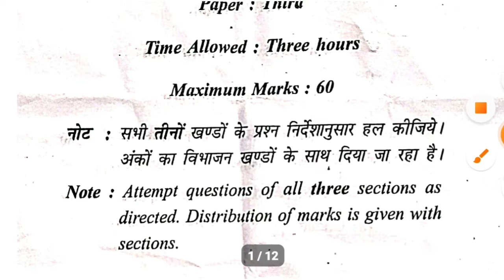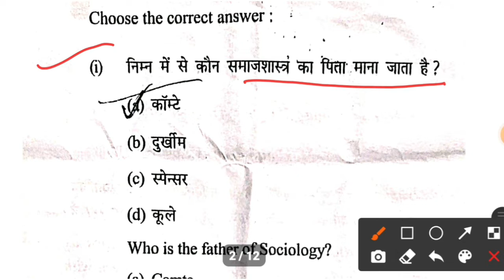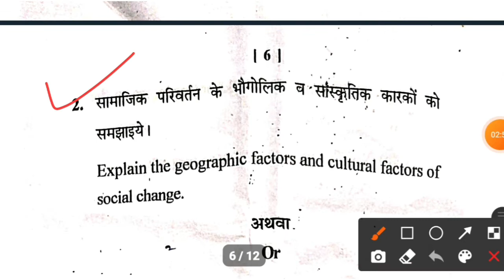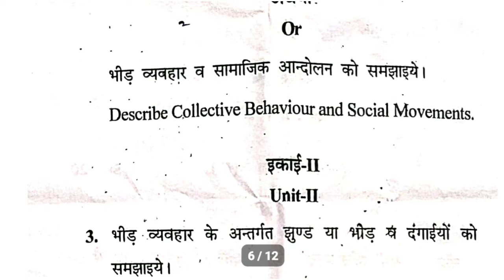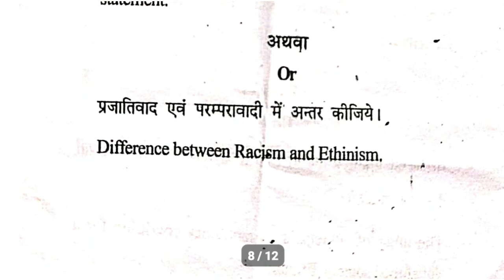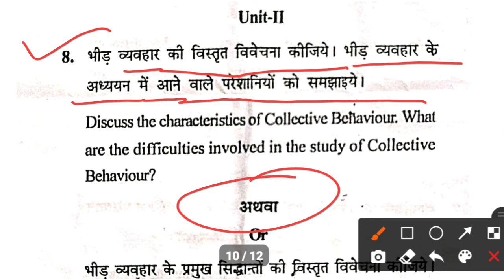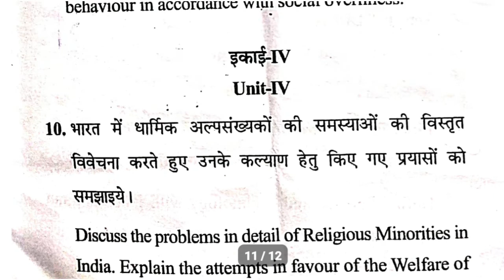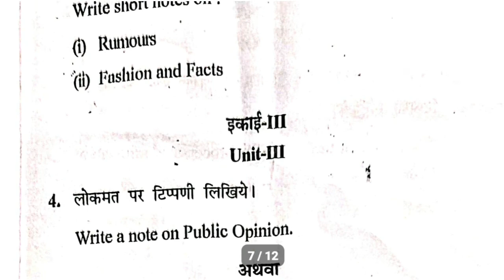BALLB 3nd Sem Sociology -3rd Question Paper of | MCBU University | Important Question || समाजशास्त्र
🔸️jurisprudence
🔸️jurisprudence lecture
🔸️jurisprudence notes
🔸️constitutional law - 2 question paper kslu.
🔸️3rd semester law of property question paper.
🔸️law of tort question ballb 2nd semester
🔸️ball 2nd semester law of tort question paper.
🔸️ballb 2nd semester question paper of law of tort.
🔸️llb 3rd semester jurisprudence question paper.

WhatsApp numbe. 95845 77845